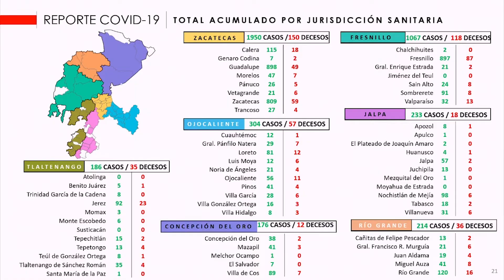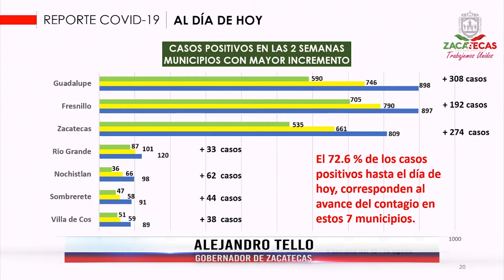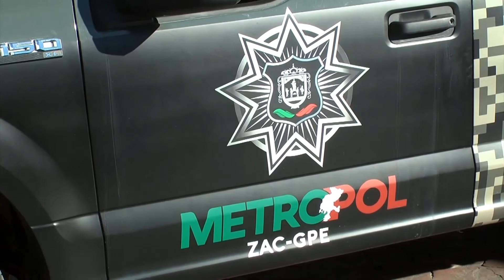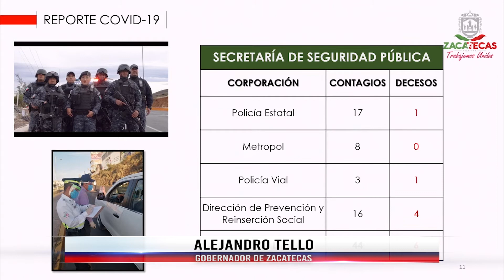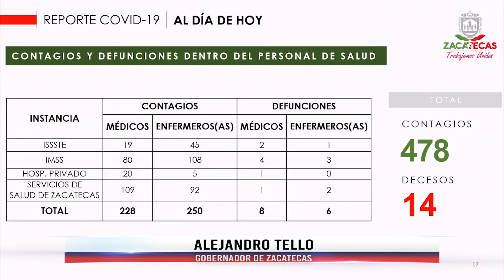Guadalupe a la cabeza en contagios por Covid-19 con 898.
Guadalupe a la cabeza en contagios por Covid-19 con 898. En siete municipios se concentra el 72.6  por ciento de los contagios.